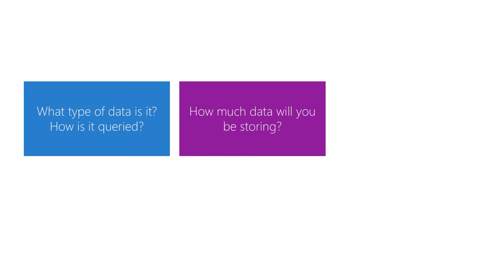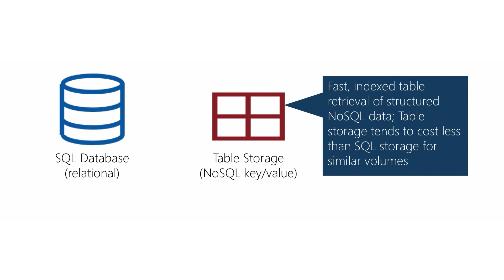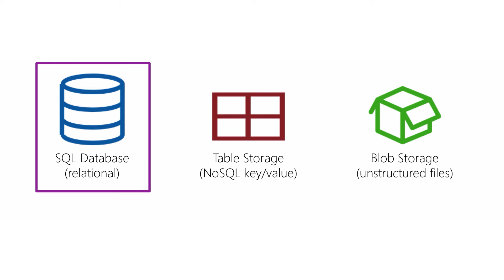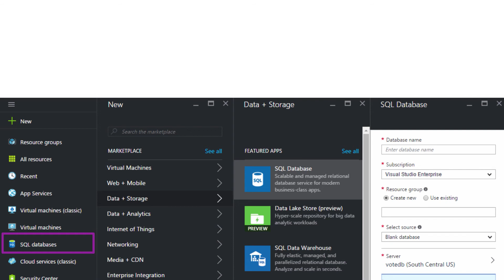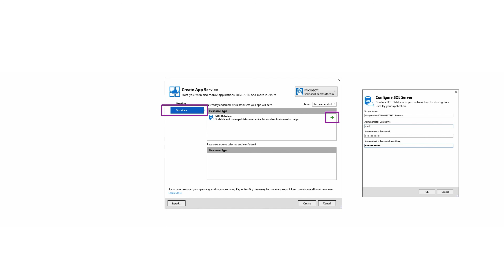[AZR110] Supply data to your Azure mobile app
These videos are part of the free live training available at Xamarin University.